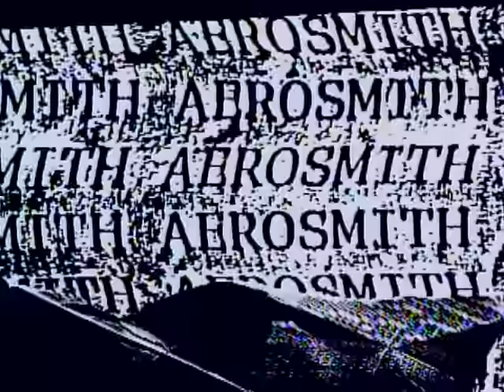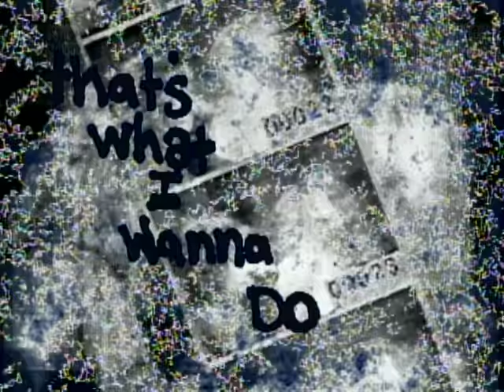Aerosmith - Chip Away The Stone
Music video by Aerosmith performing Chip Away The Stone. (C) 1991 Sony Music Entertainment